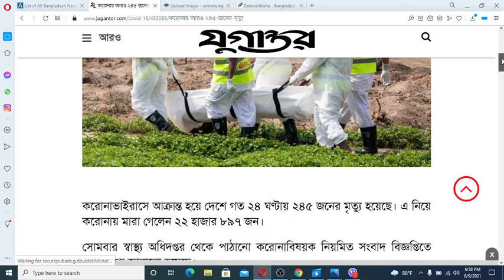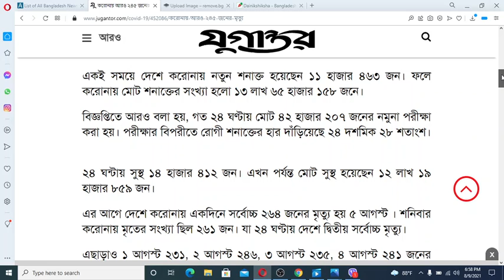আজকের করোনা ভাইরাসের সর্বশেষ খবর ০৯ আগস্ট ২০২১।করোনা ভাইরাসের খবর Today 09 August 2021 Corona Update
০৯ আগস্ট ২০২১ আজকের করোনা ভাইরাসের সর্বশেষ খবর।করোনা ভাইরাসের খবর Today। 09 August 2021 Corona Update
০৯ আগস্ট ২০২১ আজকের সর্বশেষ করোনা আপডেট তথ্য  । 09 August 2021 Coronavirus Update । ajker korona khobor BD & World খবর ।
 পূর্বের সকল রেকর্ড ভেঙ্গে মৃত্যুর ও শনাক্তের নতুন রেকর্ড । করোনাভাইরাস বাংলাদেশ সহ সারাবিশ্বের সর্বশেষ আপডেট করোনাভাইরাস : সারাদেশসহ বিশ্বের সর্বশেষ করোনা খবর এর চ্যানেল এখন Youtube BD Income ইউটিউব বাংলা আপডেট ০৯ আগস্ট ২০২১ ।

09 August 2021 Covid-19 Last Update News of Bangladesh Live | youtube bd income | Corona Virus Today Update Live

০৯ আগস্ট ২০২১ করোনা ভাইরাস সর্বশেষ সংবাদ। ০৯ আগস্ট বাংলাদেশ করোনা ভাইরাস সর্বশেষ পরিস্থিতি।সারাবিশ্বে করোনা ভাইরাস সর্বশেষ সংবাদ। করোনা ভাইরাস সর্বশেষ খবর।বাংলাদেশ করোনা ভাইরাসের সর্বশেষ খবর সৌদি আরব করোনা ভাইরাসের সর্বশেষ খবর বাংলাদেশ। শেষ ২৪ ঘন্টায়  করোনা ভাইরাসের সর্বশেষ খবর।  বাংলাদেশ করোনা ভাইরাসের সর্বশেষ খবর live করোনা ভাইরাসের

করোনা ভাইরাস এর নতুন তথ্য,করোনা ভাইরাস সর্বশেষ সংবাদ,করোনা ভাইরাসের সর্বশেষ খবর,করোনা ভাইরাস খবর,করোনা ভাইরাস বাংলাদেশে,আজ করোনা ভাইরাসের সর্বশেষ খবর বাংলাদেশ,আজকে বাংলাদেশে করোনা ভাইরাসের খবর,update covid-19 virus,coronavirus,covid-19,youtubebdincome,corona update,ajker corona news,করোনা ভাইরাস নতুন খবর,করোনা ভাইরাস এর খবর today,করোনা ভাইরাস এর সর্বশেষ খবর,বাংলা,করোনা ভাইরাসের খবর today live
করোনা ভাইরাসের খবর আজ
করোনার খবর বাংলাদেশে
সময় সংবাদ করোনা ভাইরাস বাংলাদেশ
০৯ আগস্ট  করোনা আপডেট
আজকের করোনা ভাইরাসের সর্বশেষ খবর বাংলাদেশ
০৯ আগস্ট তারিখের করোনার খবর
বাংলাদেশে করোনা ভাইরাসে আক্রান্ত আজকের খবর
করুনা virus আজকের খবর
আজকের করোনা ভাইরাসের সর্বশেষ খবর
করোনা আপডেট নিউজ আজ
আজ করোনা ভাইরাসের সর্বশেষ খবর বাংলাদেশ
করোনা ভাইরাসের খবর আপডেট
আজকে বাংলাদেশে করোনা ভাইরাসের খবর